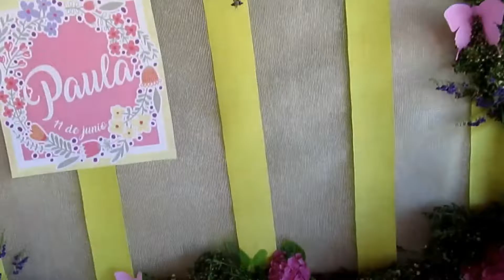VLOG:77 Крестины. Ссора на улице.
Меня зовут Оксана. Рада приветствовать вас на моем канале. Надеюсь ,что вам понравится. Мой канало жизни в Испании моими глазами ,с ее людьми ,традициями ,праздниками и бытом.